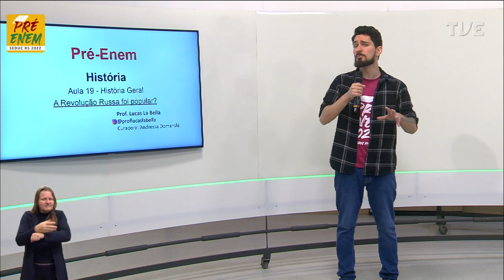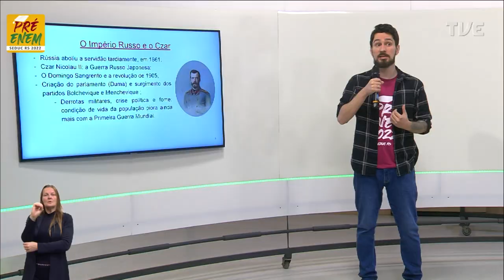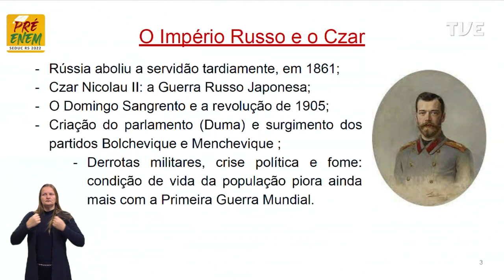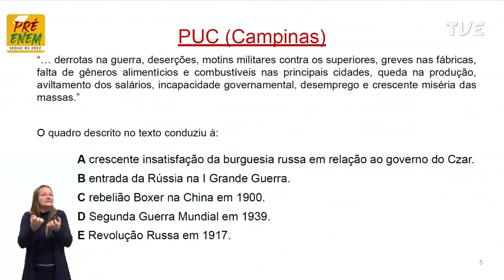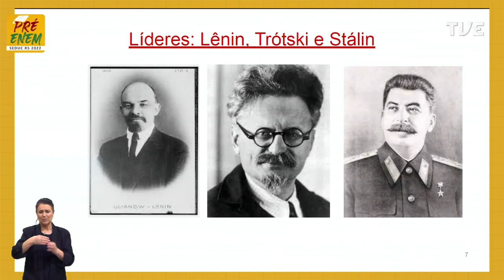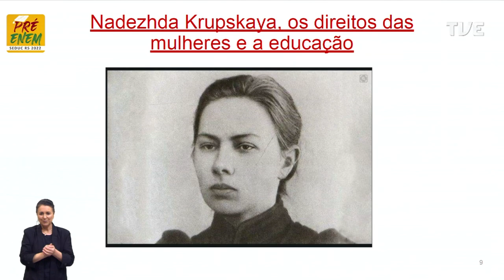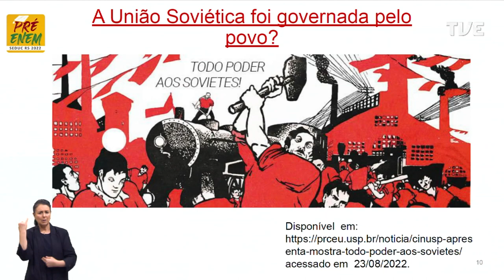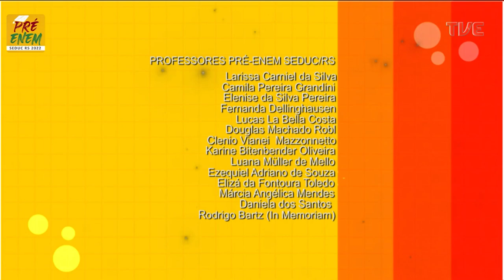Pré-Enem 2022 - História - Aula 19 - A Revolução Russa foi popular? - 01/09/ 2022